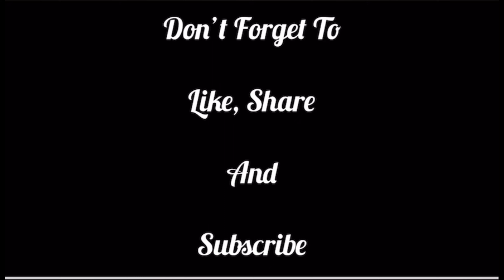Vedetarko Picnic-Upendra Subbako kabita ani uhako personalitysanga dharane janata madahos🙏🏻😂|jari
Vedetarko Picnic-Upendra Subbako kabita ani uhako personalitysanga dharane janata madahos🙏🏻😂|Upendra subba|jaari|harka sampang|Rajesh payal rai|dipak limbu|aindra bikram begha|ekdev limbu|rekha phago|mina singak|Dilli phombo|deep shrestha|kokoha khanepani sahayog ayojana|